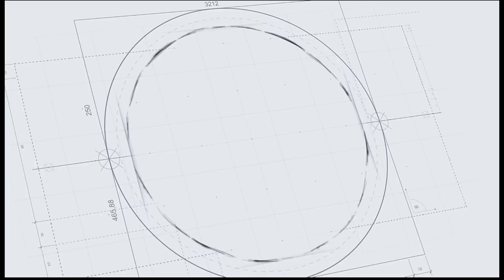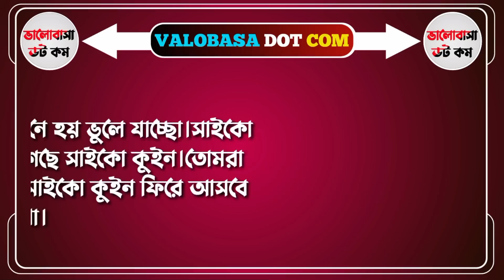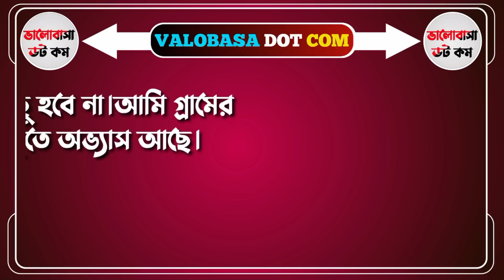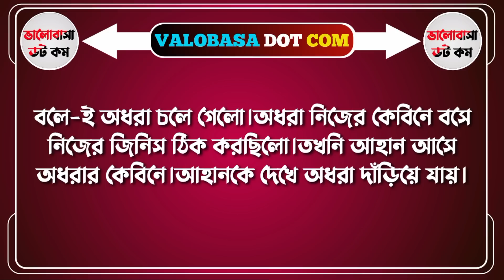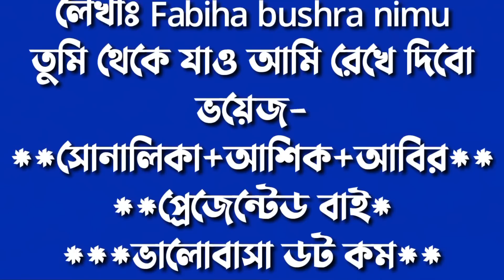অফিসের রাগী বস যখন রোমান্টিক হাজবেন্ড ||পর্ব-০৬||লেখাঃফাবিহা বোশরা||Ft-Sunalika+Asik+4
story name:

লেখাঃ fabiha bushra nimu

স্কিপ্ট ইডিটঃ

ভিডিও ইডিটঃ

DISCLAIMAER